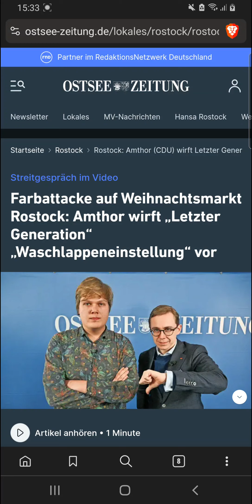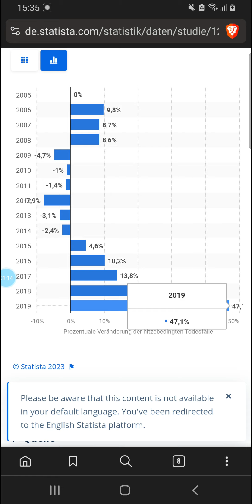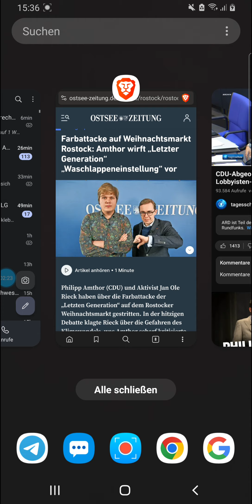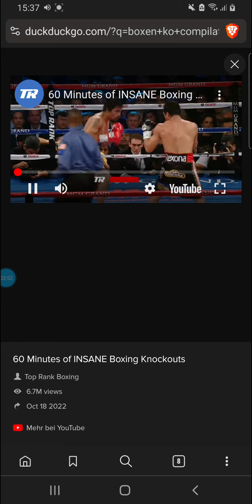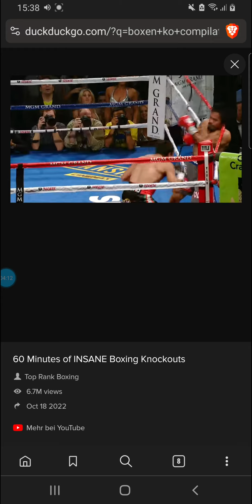Unignorierbar vs. Philipp Amthor: Waschlappen, Korruption, Nazifreunde und über Tote herziehen🤮